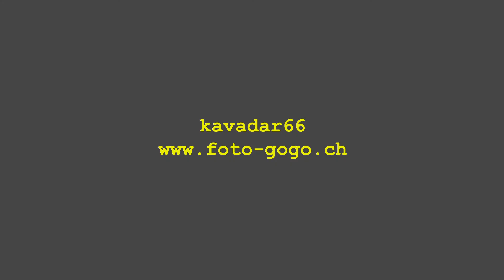Itrychlä, Arth 01.12.2018 #02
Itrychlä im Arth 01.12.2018